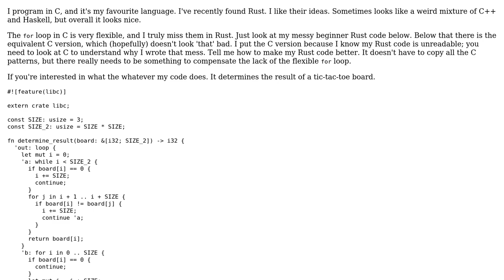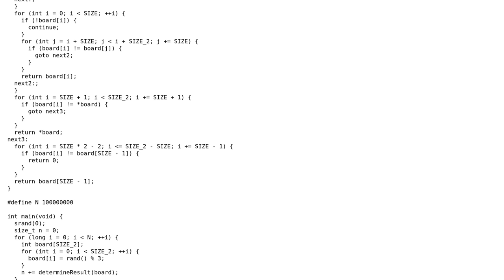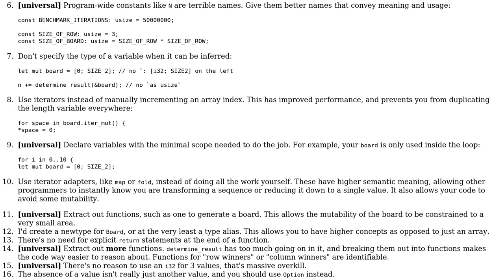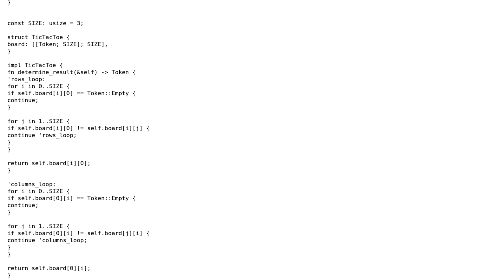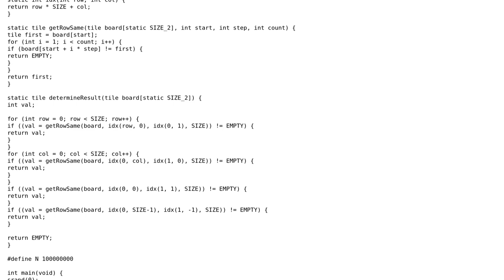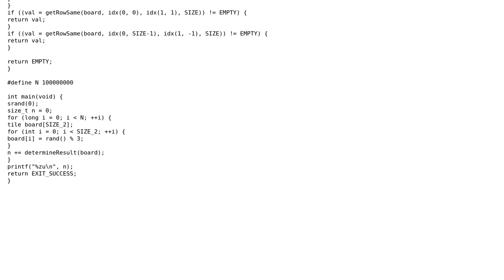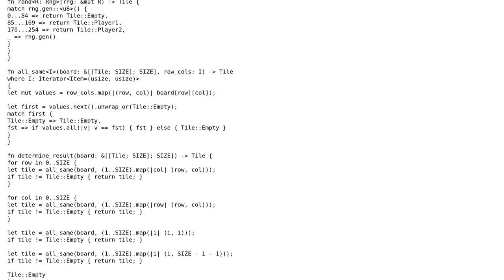Evaluating a tic-tac-toe board using a C-style for loop in Rust (4 Solutions!!)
Evaluating a tic-tac-toe board using a C-style for loop in Rust

With thanks & praise to God, and with thanks to the many people who have made this project possible! | Content (except music & images) licensed under CC BY-SA | Music | Images & others | With thanks to user xiver77 user Veedrac user Shepmaster user Francis Gagne user 200_success and the Stack Exchange Network Trademarks are property of their respective owners. You are responsible for your own actions.